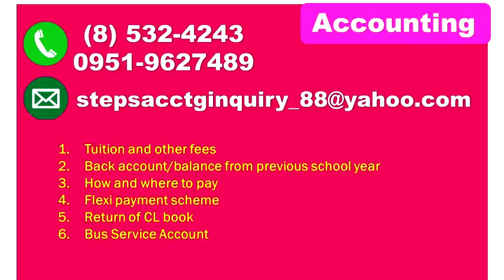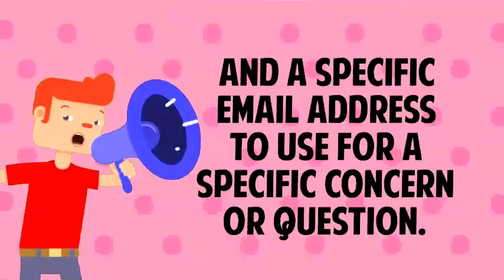The New Normal in Education